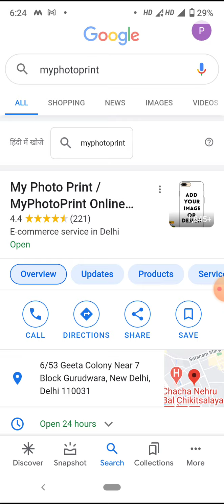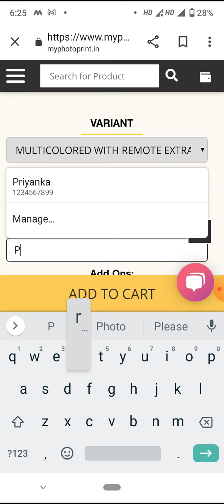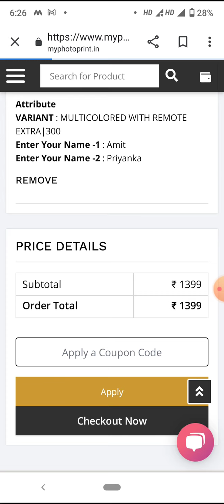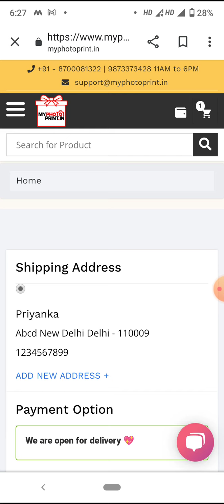How to order Personalized Couple Heart Acrylic Led Night Lamp With Color Changing Led Remote #1728